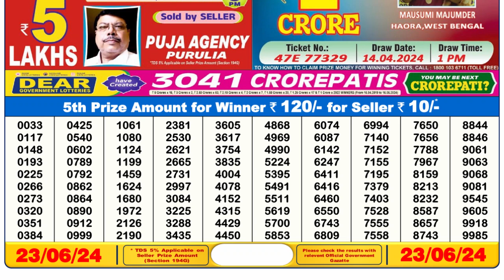🔴Dear Lottery Sambad Live 6pm today 23.06.24 Nagaland State Lottery Result